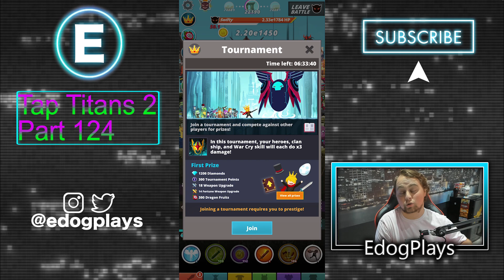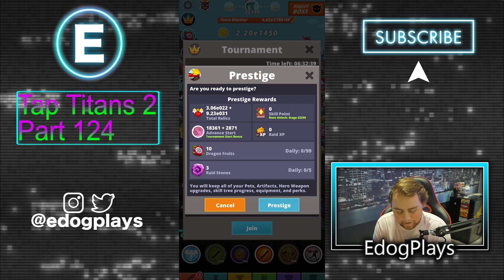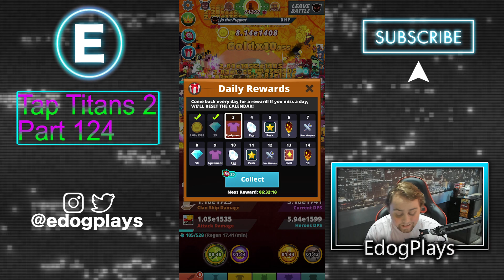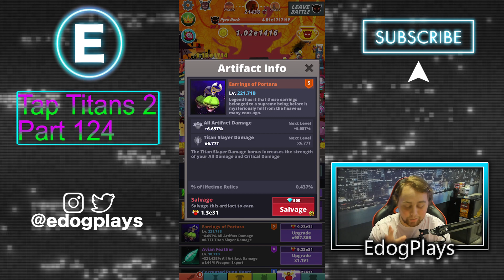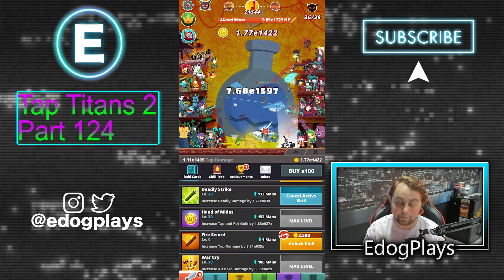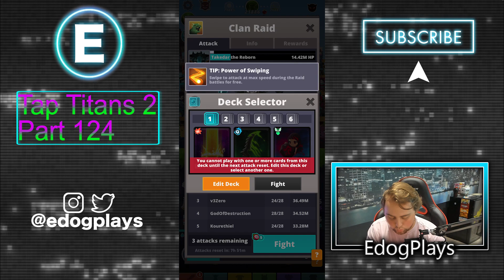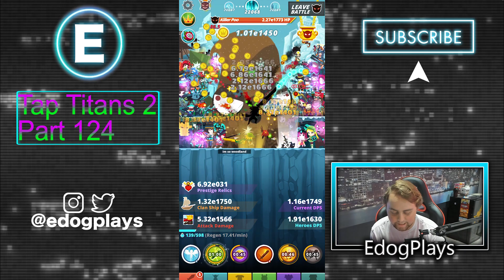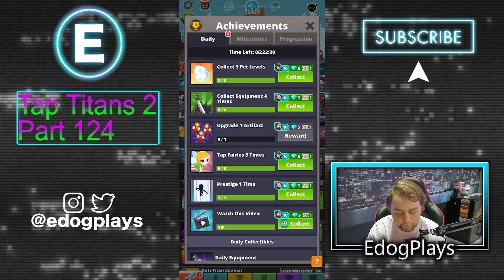We Have Potential! | Tap Titans 2 Part 124